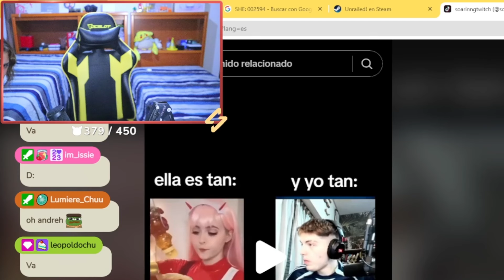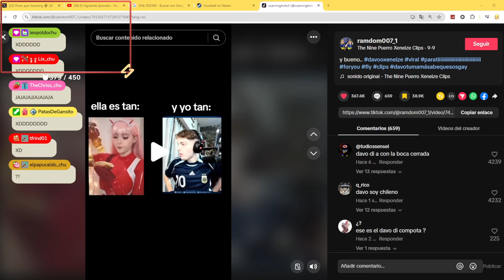DUXO INVITA A LA NOVIA DE SOARINNG A SU CUMPLEAÑOS 😯